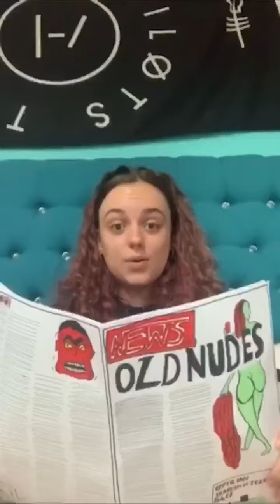Lauran Hibberd Fan video of Old Nudes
video from Lauran Hibberd fans put together for a video of Old Nudes song